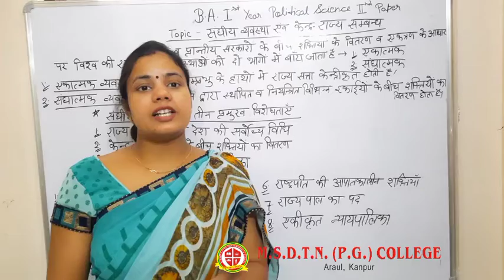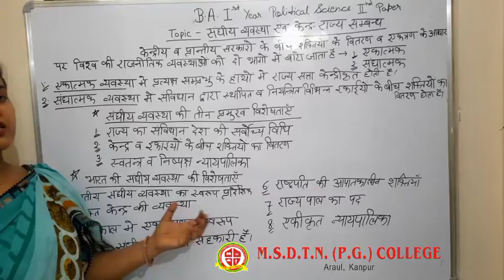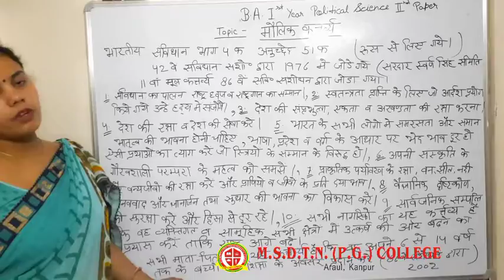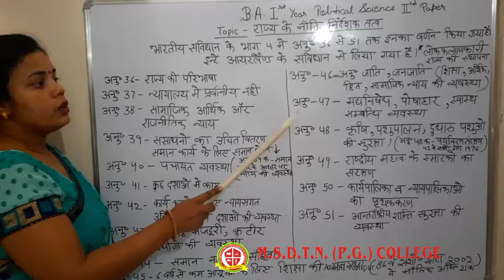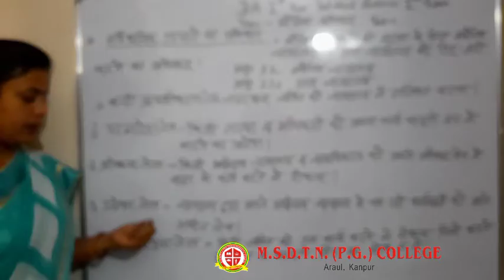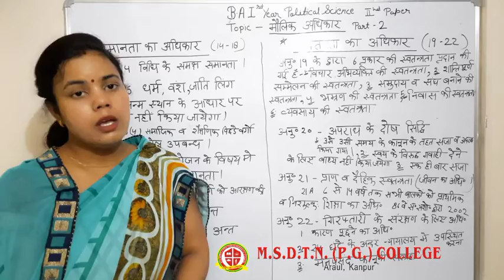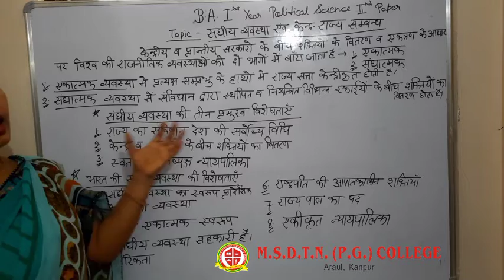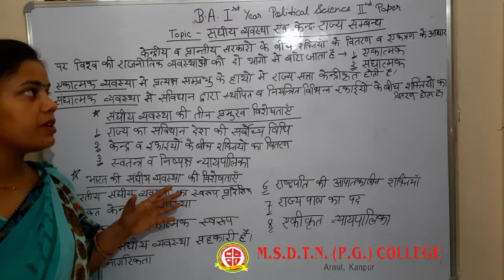BA I year POLITICAL SCIENCE - Mrs Smriti Rathore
FOR BA I YEAR STUDENTS
PAPER 2
TOPIC - SANGHIYA VYAVSHTA